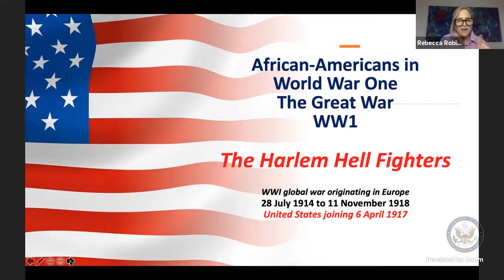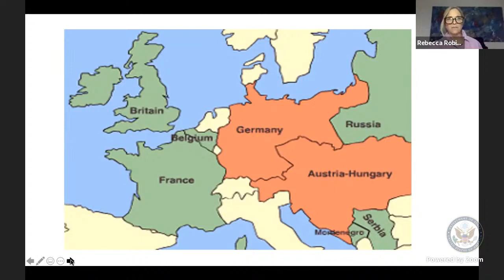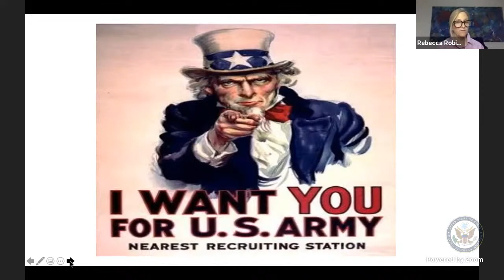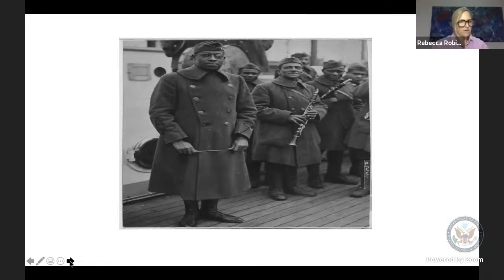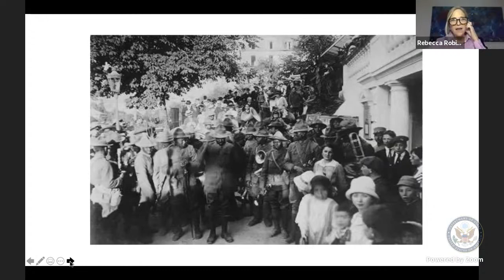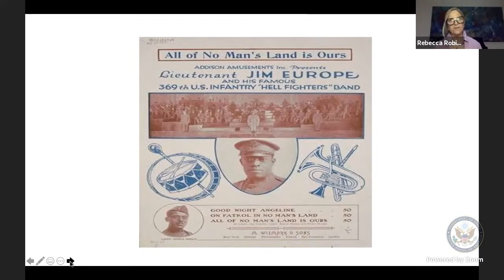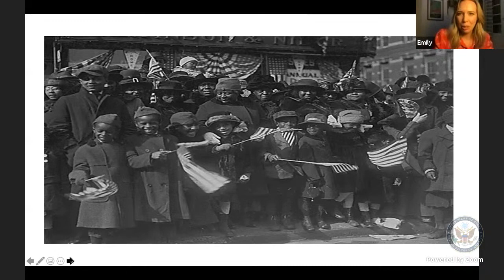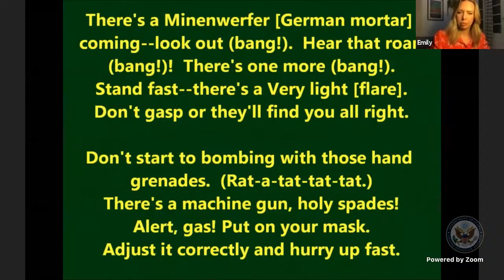African-Americans in World War I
This episode of Let's Chat, a show on American culture hosted by the American Cultural Center Algiers, explores the roles African-Americans played in the Great War.